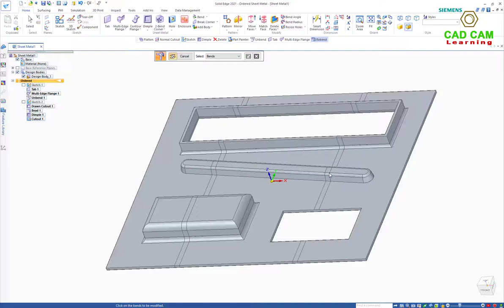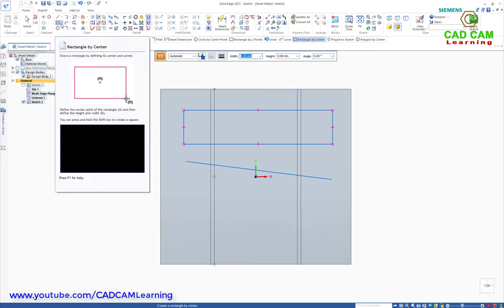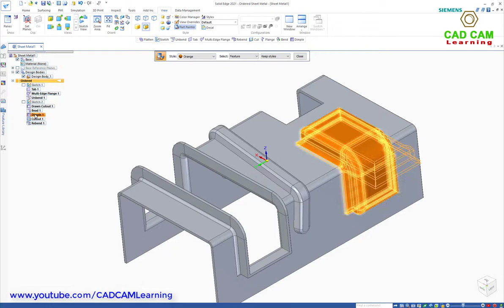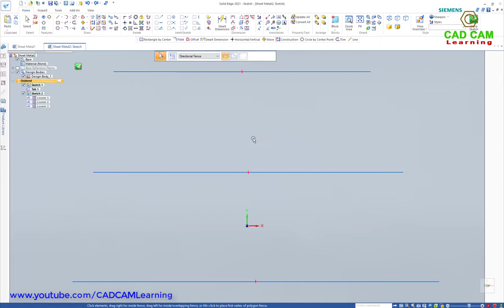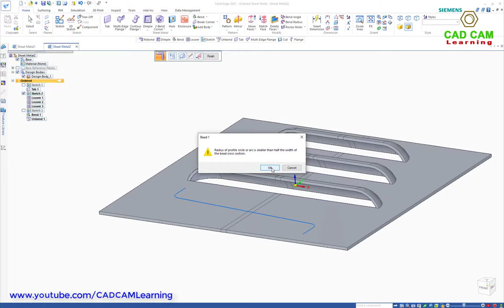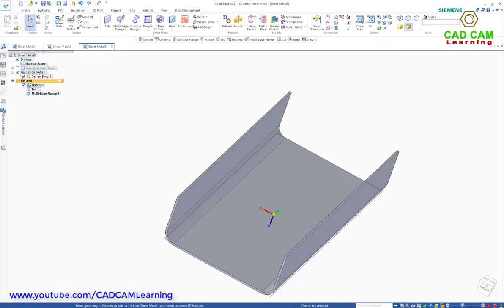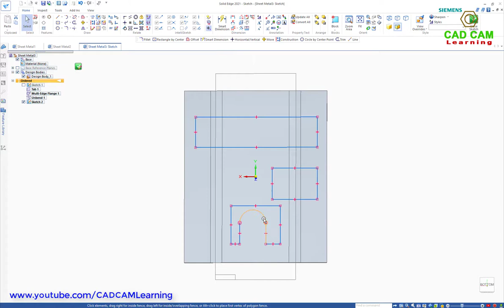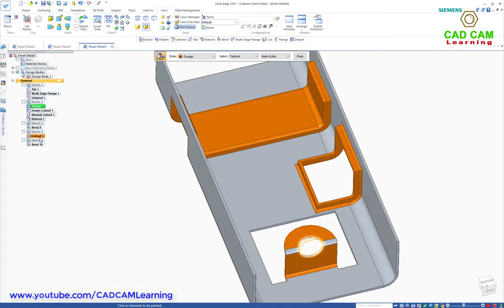Solid Edge Sheet Metal Tutorials #4 | How to use Bend, Unbend, Rebend command